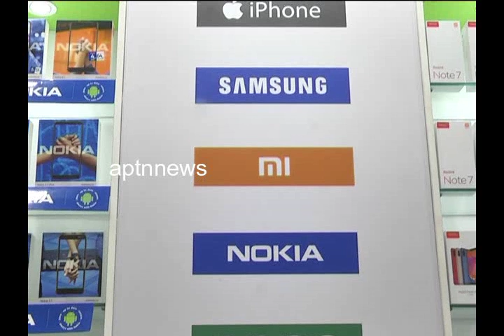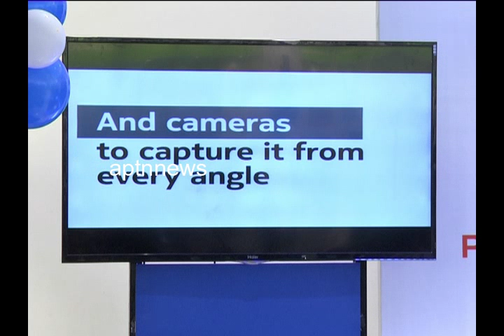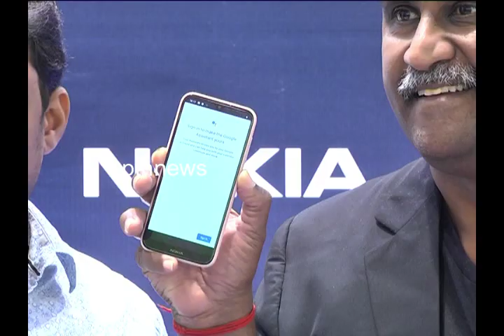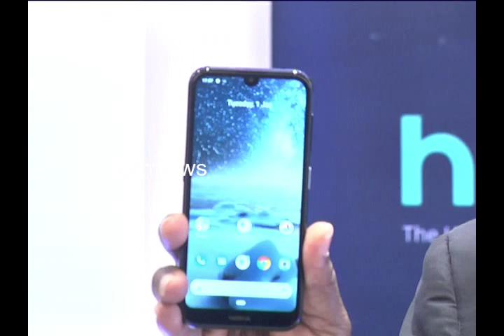First ever Nokia 4.2 first launched in chennai||HMD Global||Home of Nokia phones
HMD Global ,the home of Nokia phones ,announced the first Ever Nokia 4.2, a smart phone which has been designed to offer the latest smartphone innovations at a truly accessible price of 10,999.The classy ,sculputed glass design and selfie notch display offer beauty on ht eoutsidee and it's not just skin deep ,as it packs in a dual rear camera ,biometric face unlock and the latest generation Qualcomm Snapdragon chipset ,all power by the latest Android 9Pie.